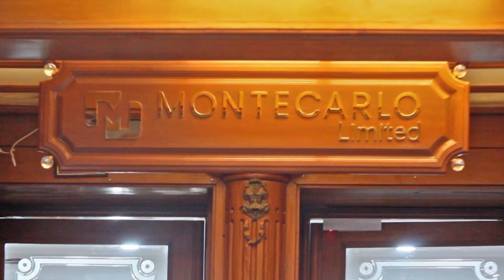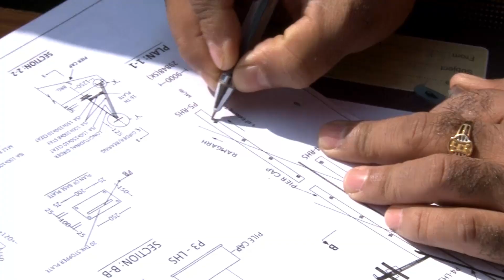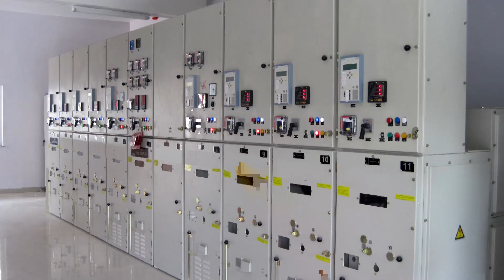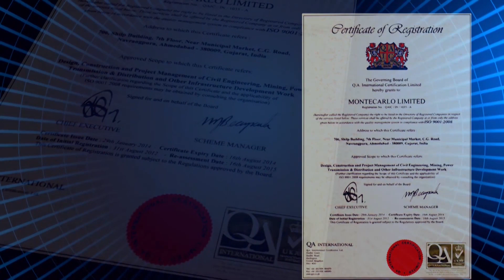Montecarlo Limited Corporate Video